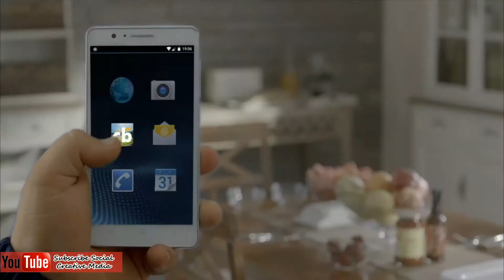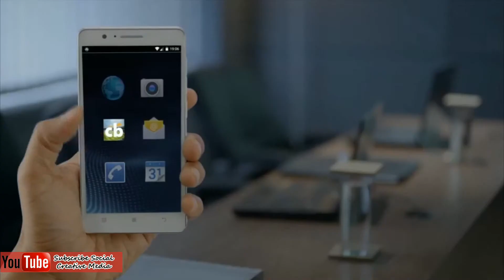Best Funny Creative Tv Advertisement Collection 2017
Best Funny Creative Ads Collection 2017
Cricbuzz, the World's No. 1 Cricket App, has launched another set of TV commercials revolving around the concept Cricket Ka Keeda. In the Muh Dikhai Ad, the groom-to-be is totally engrossed in the Cricbuzz App. Find out what happens when the girl's father asks him a question.
Cricbuzz Creative Funny Ads
Credit: Cricbuzz

● Most Emotional Ads Collection -
● Most Funny Ads Collection -
● TVC All Episode -
●Please Do Not Use This Video Anywhere Without Our Permission!

Any Infringement Was Not Done On Purpose And Will Be Rectified To All Parties Satisfaction.